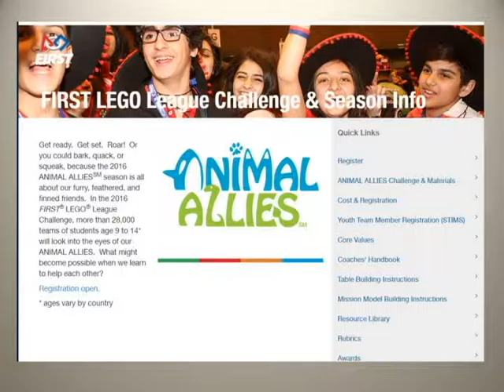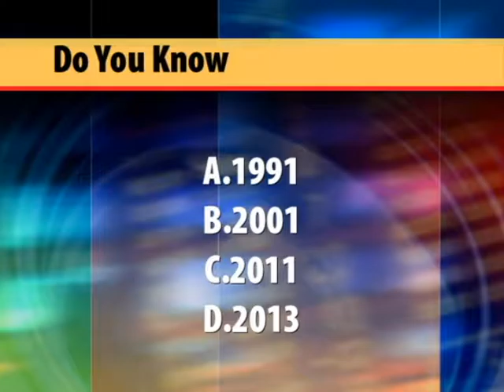WWTV September 12 2016